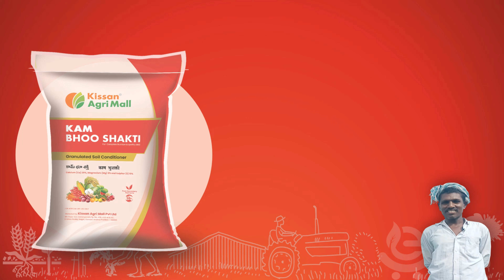Farmer experience with kambhooshakti I వరి సాగులో అధిక దిగుబడినిచ్చే ఎరువులు I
Ch ChinaSrinivasulu from Putlur village is one the farmers of veldurthi kissanagrimall and he applied KAM Bhooshakti to his 2 acres of paddycrop . He shared his experience with us on how his ricecrop got good benefits with the application of kambhooshakti.